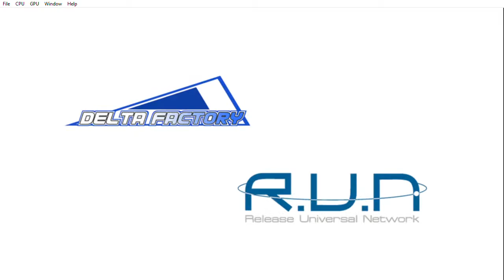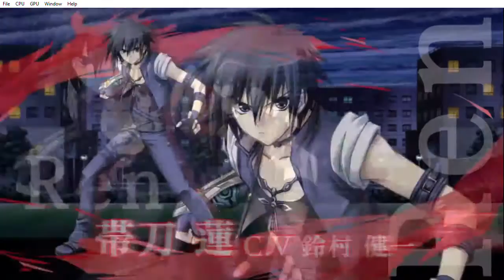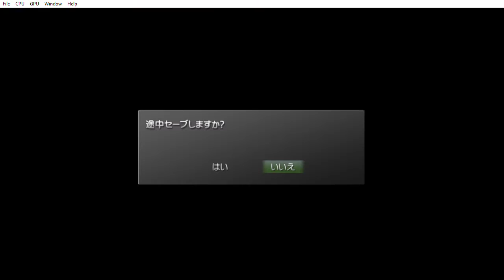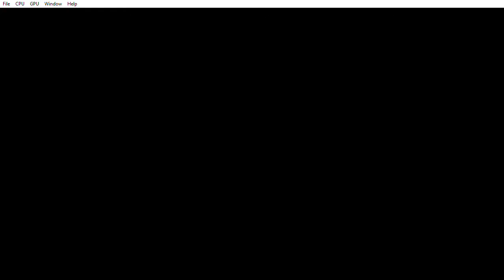Phantom Breakers OGL xenia detached 257fbfc4 Mar 7 2017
Phantom Breakers OGL